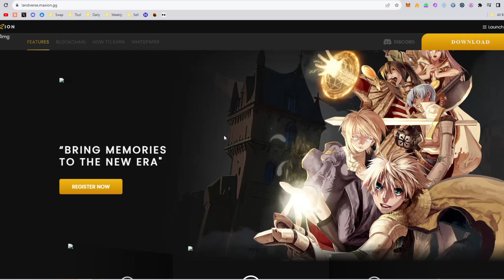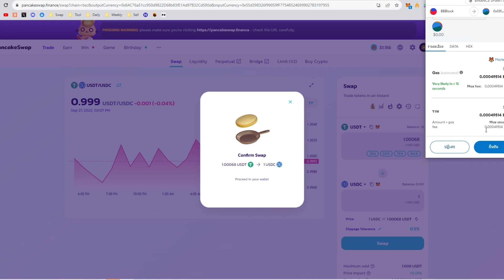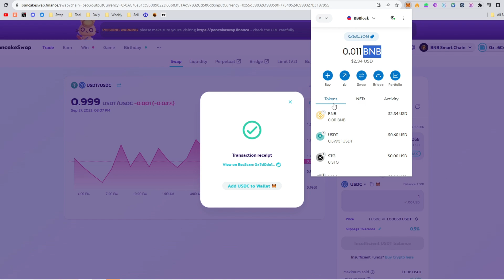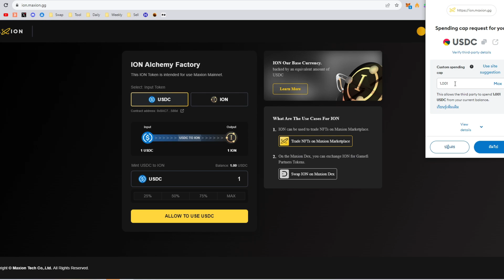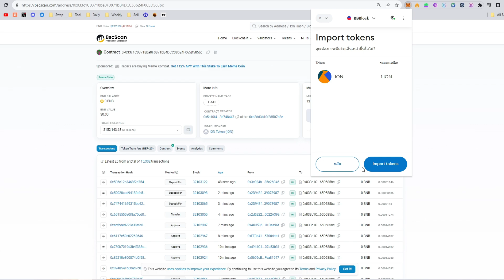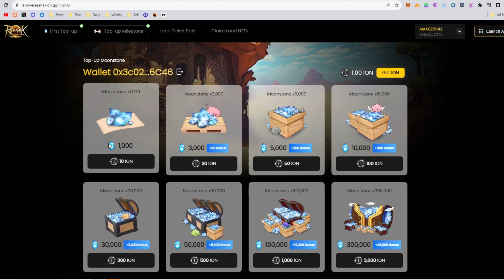Landverse Ragnarok วิธีเติมเงินซื้อหรียญion EP2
ใครที่ยังเติมโทเคน ION ไม่เป็น เติมไม่ได้ โอนเข้าเกมยังไง คลิปนี้มีคำตอบ
เล่นไปซักระยะก็ต้องหัดเติมเองถูกไม เป็นการเรียนรู้โลกบล็อกเชนไปในตัวเลยแล้วกัน พี่มาเปย์แย้ววว

ติดตามข้อมูลข่าวสาร-สอบถามบ้านบล็อกเชนได้ที่
ข่าววงการเกมบล็อกเชนเฟส
ข่าววงการเกมบล็อกเชนทวิต